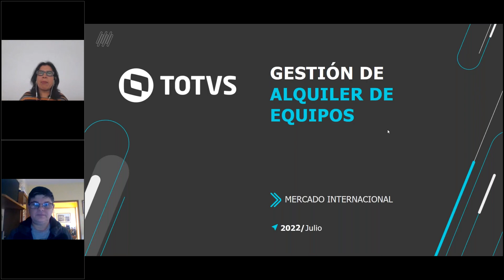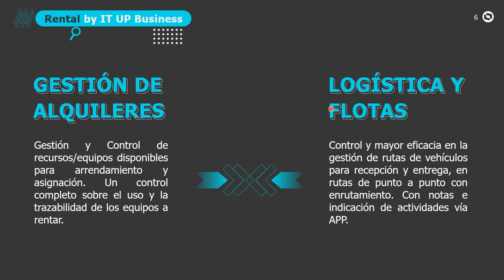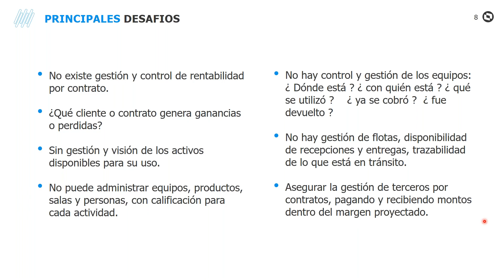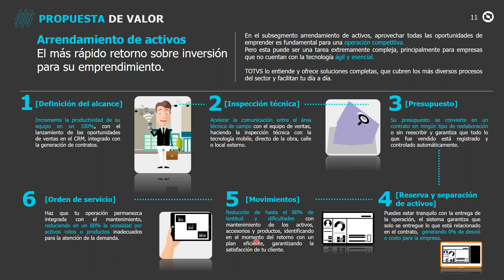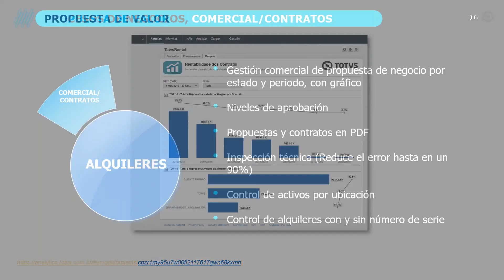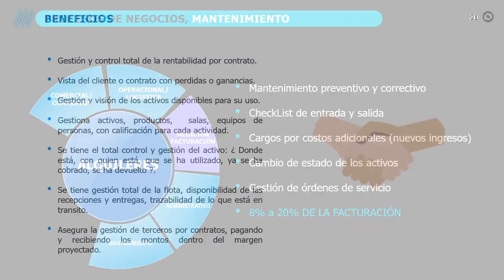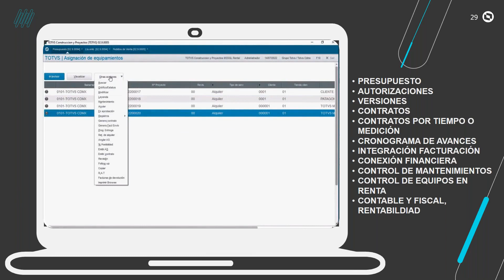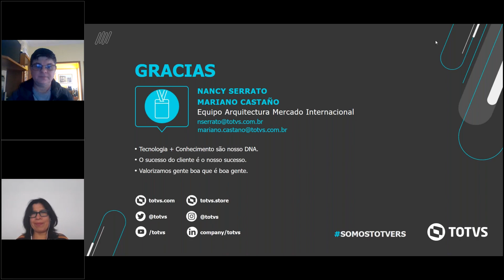Gestiona el alquiler y mantenimiento de equipos con la tecnología TOTVS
Te invitamos a ver este webinar donde descubrirás una plataforma de gestión capaz de administrar todas las necesidades del segmento de alquiler de maquinaria y equipos.